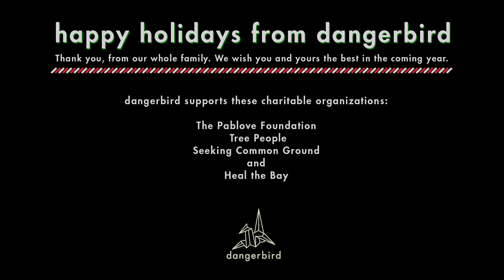Happy Holidays from Dangerbird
Thank you, from our whole family.  We wish you and yours the best in the coming year!